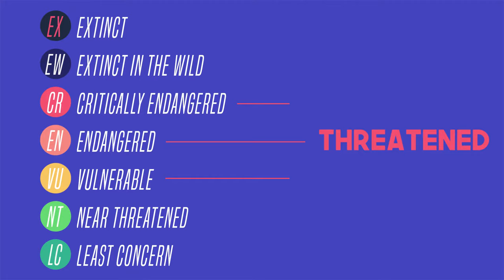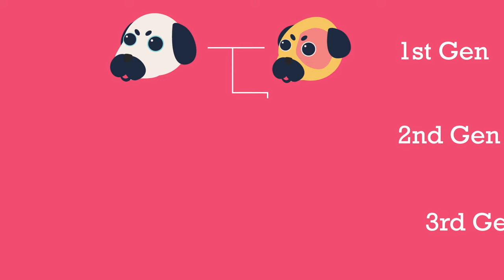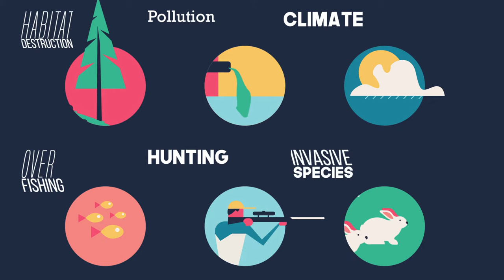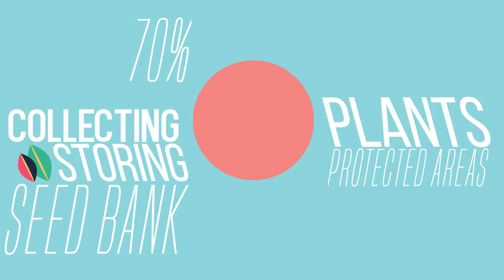Endangered Species | Environment & Ecology | Biology | FuseSchool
You can probably name quite a few endangered species - polar bear, blue whale and black rhino are just a few. But there are many more that don’t get so much attention - there are currently around sixteen and a half thousand animals and plants that are endangered.

CREDITS
Animation & Design: Bing Rijper
Narration: Dale Bennett
Script: Gemma Young